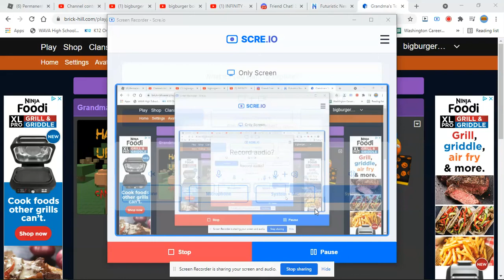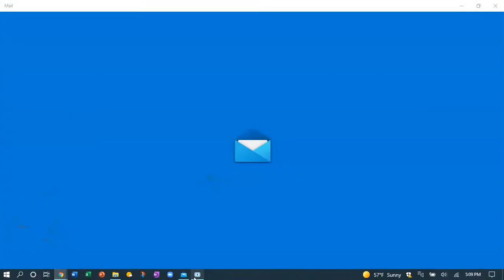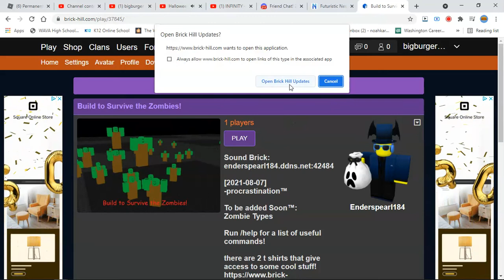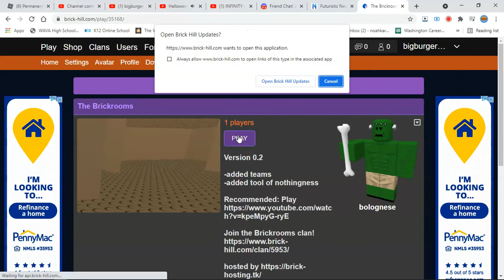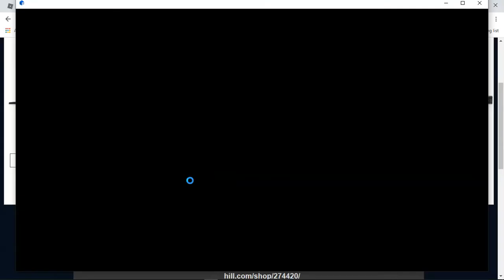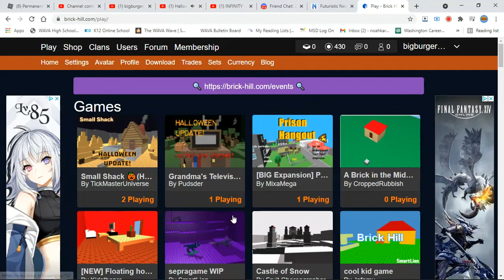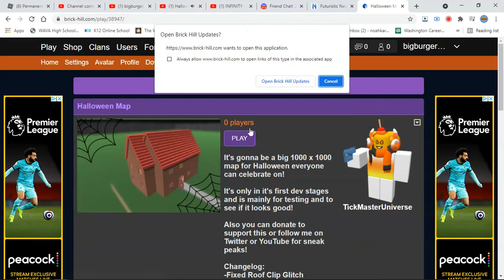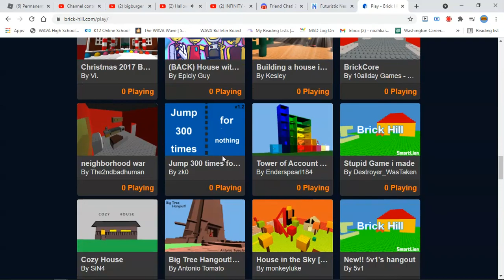Brick Hill during the Halloween Season 10-8-2021